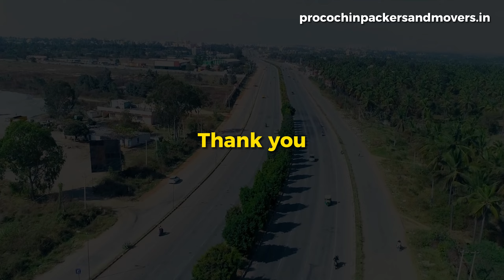How to Travel Kochi to Calicut | Toll Charges, Fuel Expenses and Time Calculation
. Video including how to travel from Cochin to Calicut Via Road and How much fuel charge average, Toll expense (usually we calculate non-toll roads) etc
A leading Relocation Company based in Kochi Kerala
Office Add
Near Choice Tower, Star Homes Building, Shop 1/22nd Block, Thrippunithura Ernakulam, Kochi, Kerala 682301

Additionally we are offering Relocation from Kochi Ernakulam to Calicut (Kozhikode)